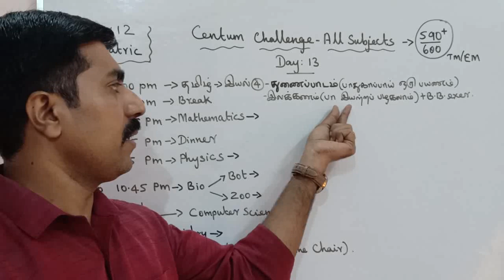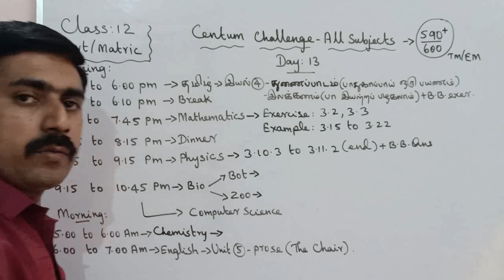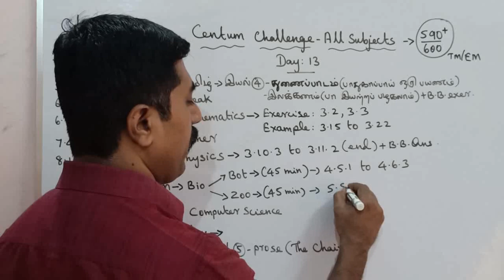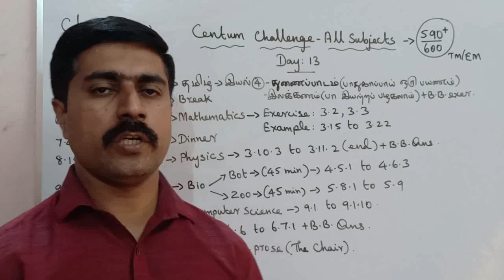Class 12|Day 13|Centum Challenge|Public (Annual) Exam|all subjects|sky physics